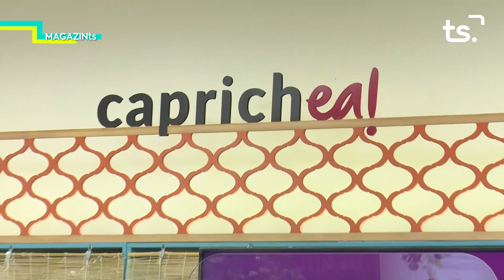MAGAZIN TS DIMARTS 'CAPRICHEA' - 2021 12 07